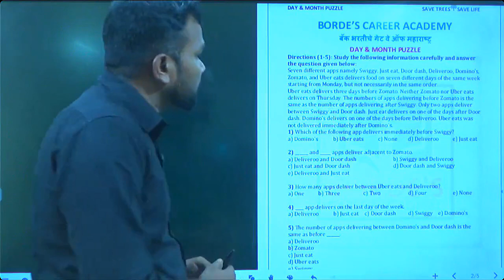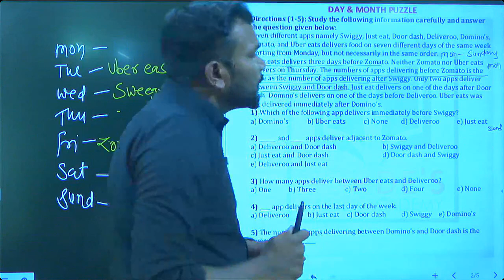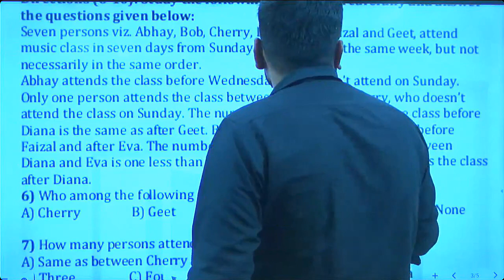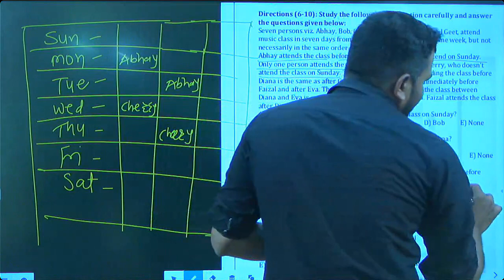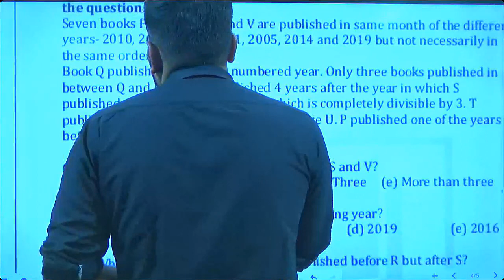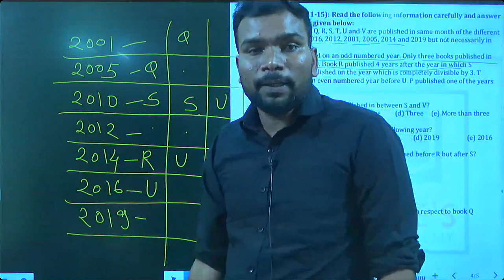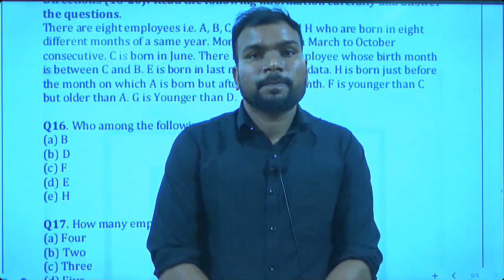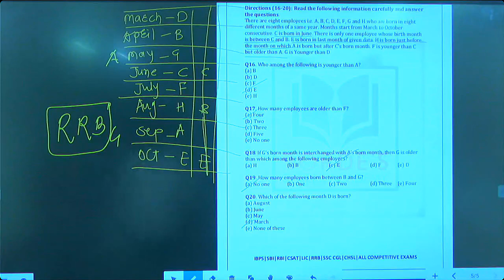PUZZLE DAY - MONTH BASED | REASONING | IBPS RRB PO , CLERK , MBA CET EXAM 2023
पुढील तीन दिवस फ्री डेमो लेक्चर्स करता येतील परंतु त्यासाठी Borde's Career Academy चे App .डाऊनलोड करावे लागेल

NEW ONLINE  BATCH ( LIVE + RECORDED )
IBPS , SBI , SSC , MBA CET EXAMS  2023
नवीन बॅच - 14 July 2023
FEES- 10,000 ( ONLINE )
           - 25,000 ( OFFLINE )
बॅच टाइम : 11am
DURATION - 5 MON TH
VALIDITY - 12 MONTH
Share With Everyone!